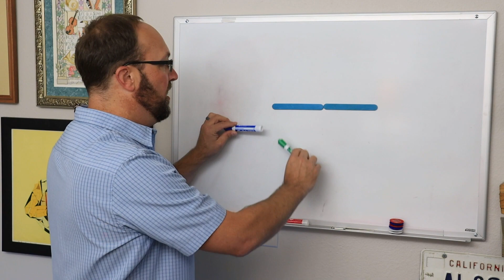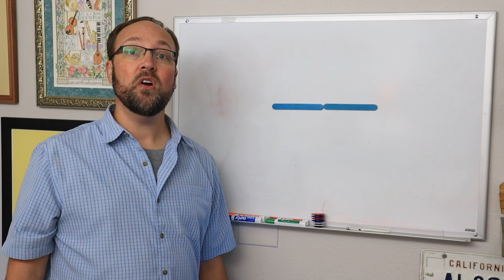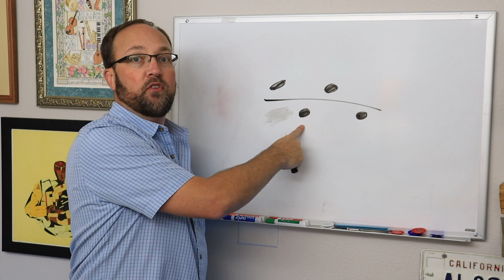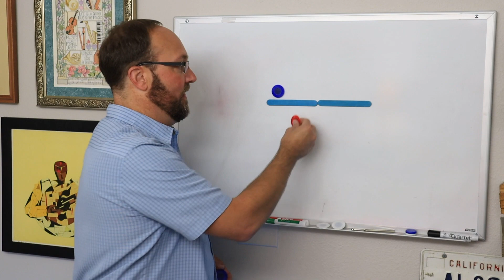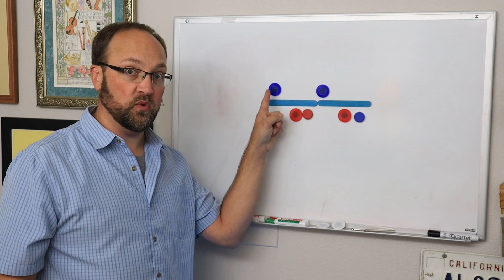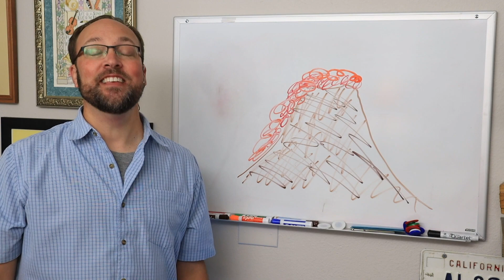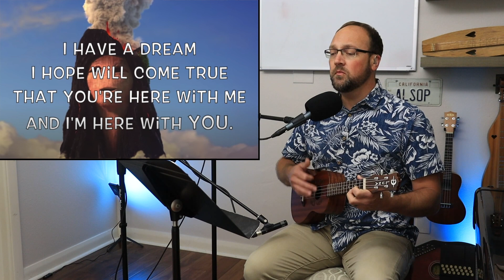Grant my wish! | Draw SO and MI on your own staff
2nd Grade Music Lesson #9

Merlin
Lava (from Moana)

These music lessons are great for homeschool and homeschooling families!